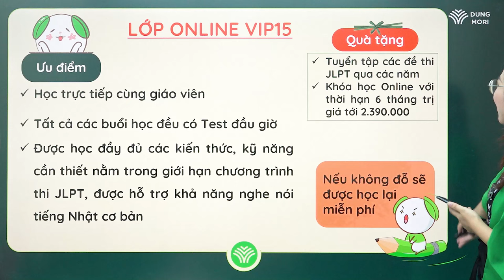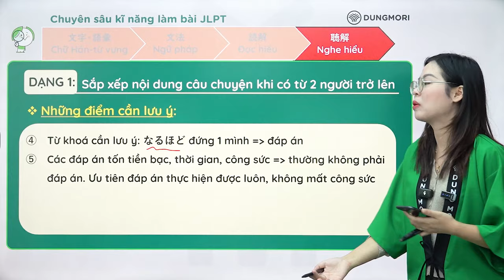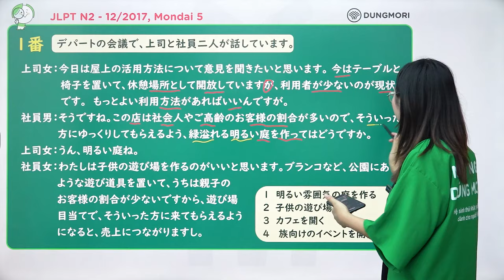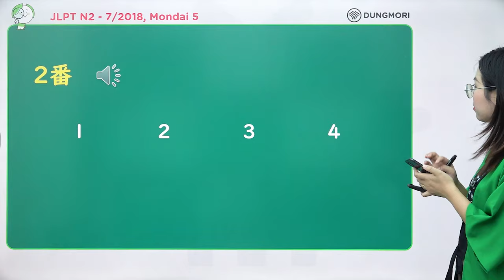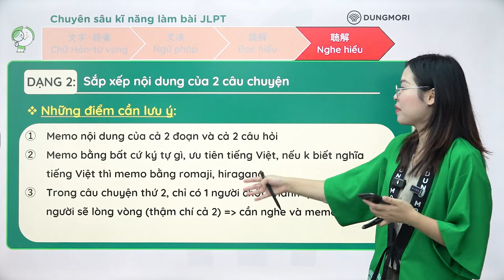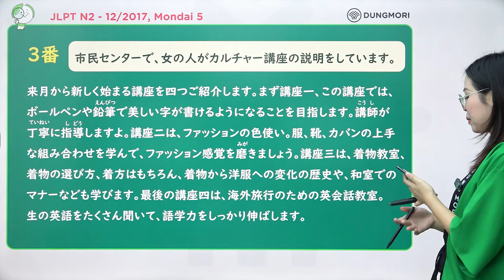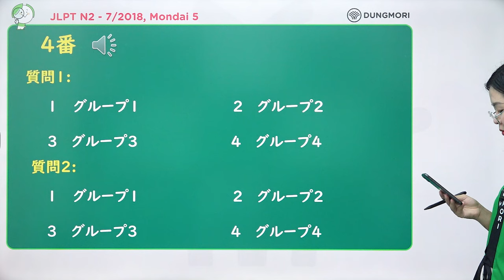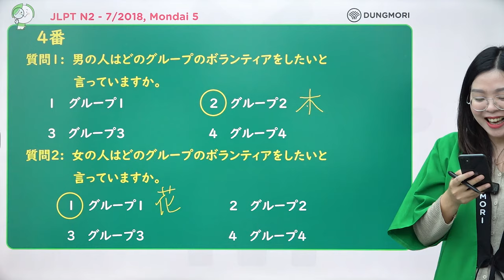Cách làm MONDAI 5 - NGHE HIỂU hiệu quả trong bài thi JLPT N3,2,1